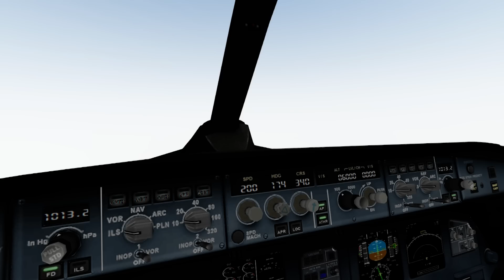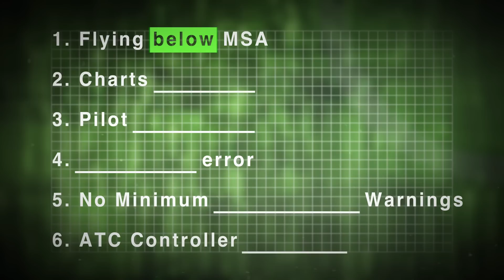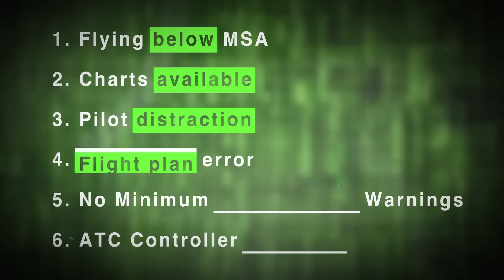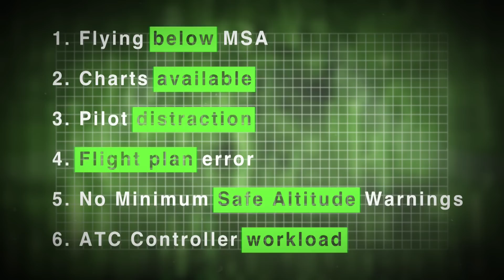The Russian Project Which Was Meant To Change Everything | Sukhoi 36801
CREDITS
Voice Actors
Captain – Ryan Haugen
First Officer – Nick Bean
Jump Seat Passenger – Katabelle Ansari
Air Traffic Control 1 – Ryan Haugen
Air Traffic Control 2 – Katabelle Ansari

Sim Footage
Prepar3D
Camera System – Chaseplane
Ground Services – GSX
Plane - Edgar Guinart López (AEROPROYECTO)\

0:00 Intro
0:30 Sukhoi Superjet
1:48 Context
3:15 Flight Events
7:26 Into The Cloud
10:42 Accident Sequence
11:40 Aftermath
12:00 Analysis
14:44 Impact
15:30 Conclusion